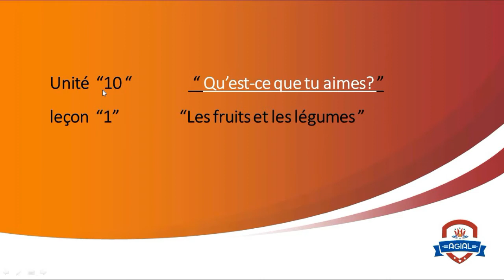KG 2 - francais - Les fruits et Les legumes